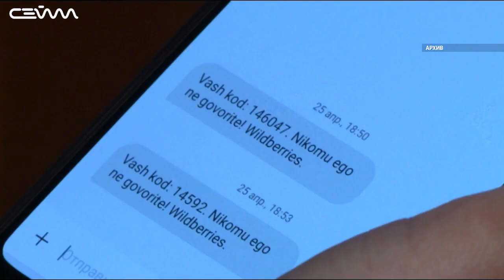Курянин перевел деньги мошеннику, который сидит в тюрьме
Погнался за выгодой и попался в сети мошенников. Житель областного центра нашел в интернете объявление о продаже автомобиля по очень привлекательной цене. На 200 тысяч рублей ниже рыночной. Он связался с продавцом по телефону. Мужчине ответили, что на авто уже нашлось несколько покупателей. Но курянин был настойчив и даже предложил внести задаток, чтобы совершить сделку.